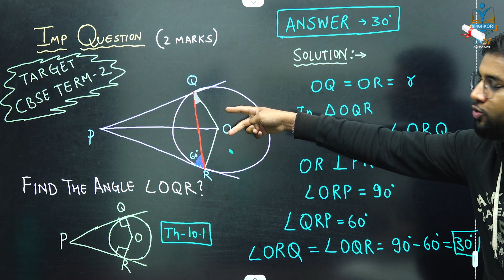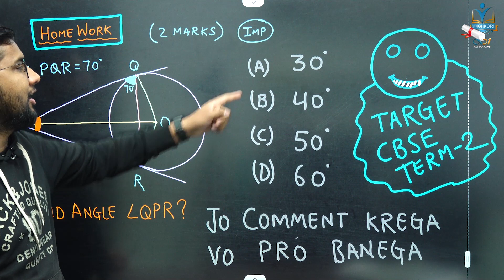⏰1 Minute Maths | Circles Trick | ⚡Amazing Trick⚡ |😯95% Don't Know😯 | Maths Class 10 | CBSE Term 2